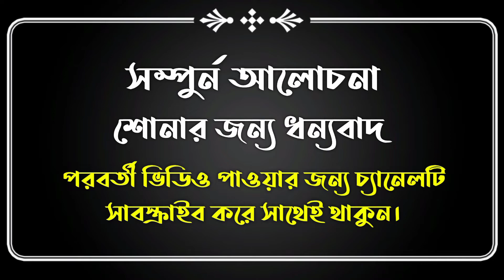কবর জিয়ারত কেন করা করবো?Kobor jiyarot_||মাওলানা মোহাম্মদ আবু নাঈম।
কবর জিয়ারতের গুরুত্ব ও ফজীলত।
কবর জিয়ারত জায়েজ কিনা?
Qari Abu Nayem Official